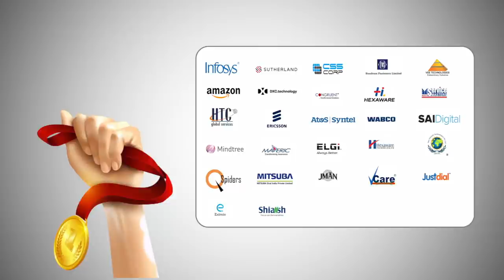Industry 4.0 Courses | J.N.N Institute of Engineering | English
Pursue job-ready Industry 4.0 courses with guidance from experts, ideators and researchers at J.N.N Institute of Engineering, Chennai.